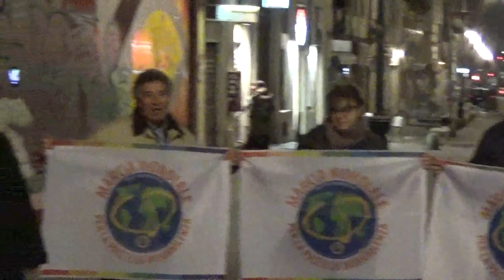2020 03 ITALIA Saludos desde Torino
saludos desde Turín, Italia.